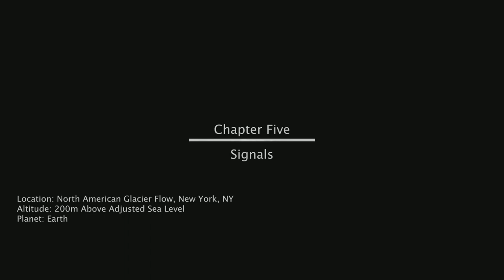CAT Interstellar a short sifi game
This is a glitchy game as i exploit the out of map glitches in 2 levels